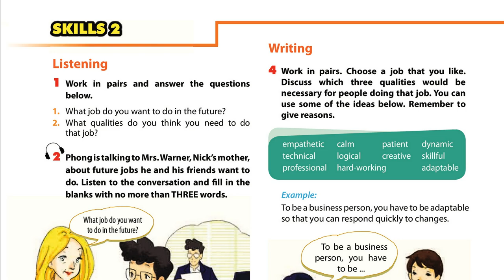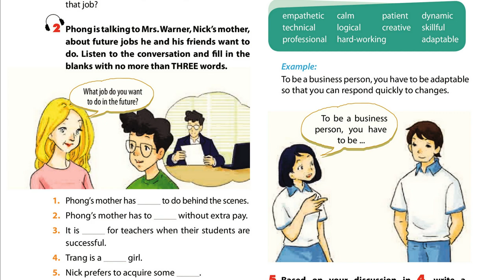Luyện Nghe TIếng Anh Lớp 9 unit 12, Skills 2, Vocabulary, 2 Phong is talking to Mrs Warner